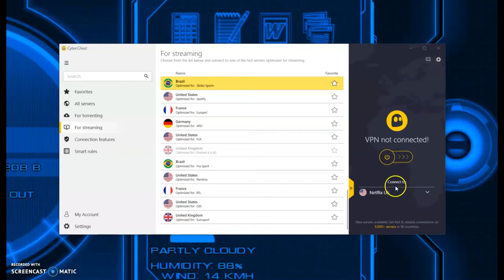Spider Man: Far From Home (INTO THE SPIDER-VERSE TRAILER #2 Style)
I personally enjoyed making this edit. Its one of my favorite. I thought it fit so naturally together since both are Spider-Man films. Which one do you think is better, Spider-Man; Far From Home or Spider-Man into the Spider Verse?

MacamTV presents, the brand new experience of the biggest franchise in the world the MCU. This is part of the series in the channel called Marvel Cinematic Universe movies "trailer style" IN TIMELINE ORDER, that includes all 23 movies, a new way to experience THE INFINITY SAGA!

I'm an Agent Phil Coulson fan myself. So in this universe agent Coulson will appear in Phase 1, Phase 2 and Phase 3! (Courtesy of Agents of Shield TV Show) Also as a bonus, the series will conclude 4 'fan made' videos (already "airing") that continues the timeline. Such as Coulson reunites with the Avengers and attends Tony's funeral, Spider-Man: Far From Home aftermath after the world knowing his identity and Nick Fury using the same program that resurrected Coulson to bring back Tony Stark.

Since I'm a fan of Captain America, I wanted to begin the experience with "The First Avenger" and end it with "Agents of Shield" when he reunites with Coulson. And from a line of Agent Phil Coulson "BOOM Like that?" :)

I want to begin the trailer about Tony Stark, since it makes sense this is after End Game. The challenge was to avoid making it similar to the original trailer of the movie. So I used lines from Happy and Peter but with parts not included in the trailer. Also when Peter said "everyone ask me if I'm the next Iron Man" I put scene when he was using Tony Starks tech.

Speaking of not included in the trailer, although there maybe swinging scene but it was too short. So I took advantage of that and included more swinging scene including with MJ. Also in the process I avoided spoilers by not showing any clips of Mysterio being a villain.

I made this trailer more similar by changing the color of the wordings and customizing the Spider-Man Far From Home logo. There are video effects added to make it like Spider-Man Into The Spider Verse.
►VIDEO CREDIT: SPIDER-MAN FAR FROM HOME